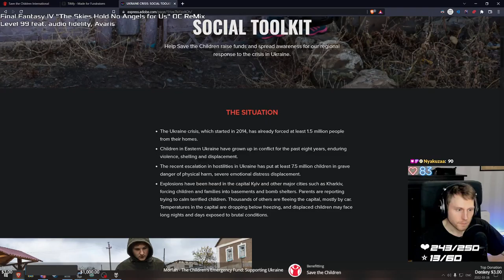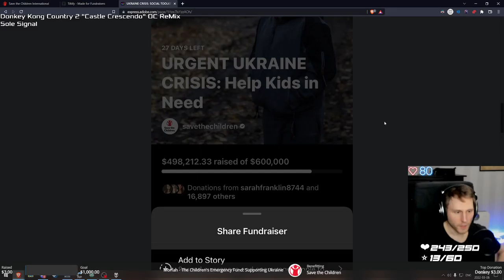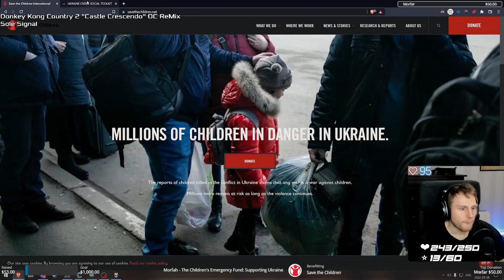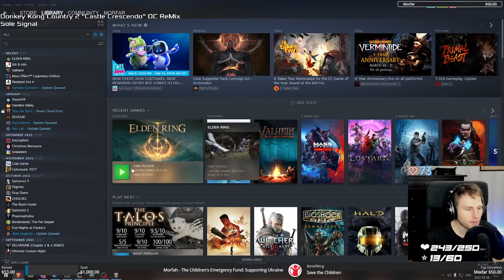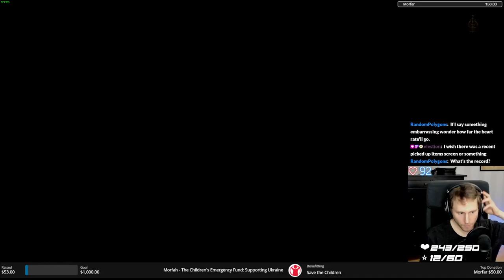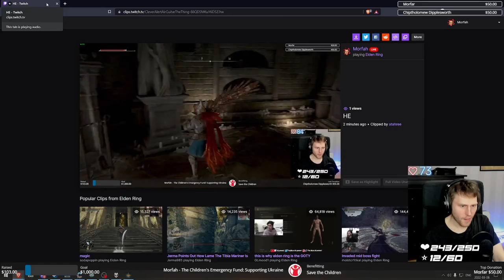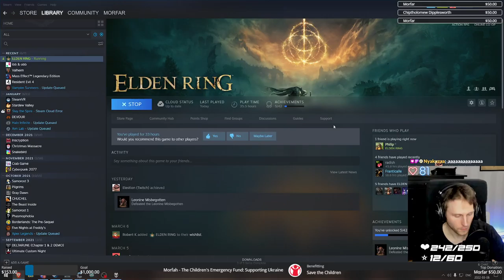Elden Ring - 2022-03-08